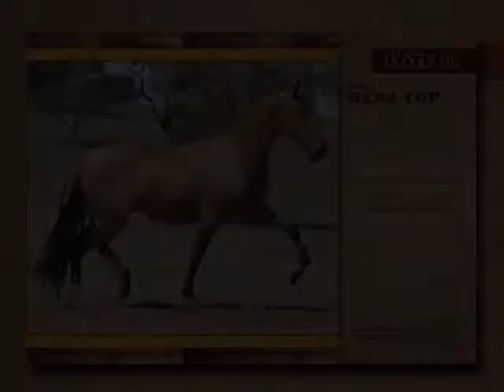LOTE 11 ÓVULO HERA TOP